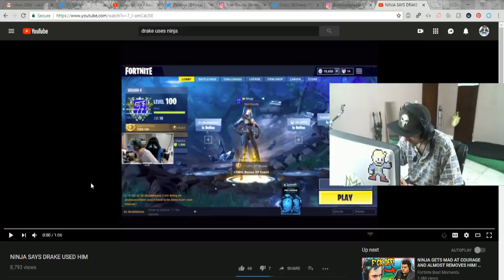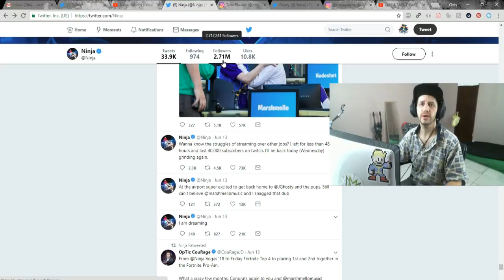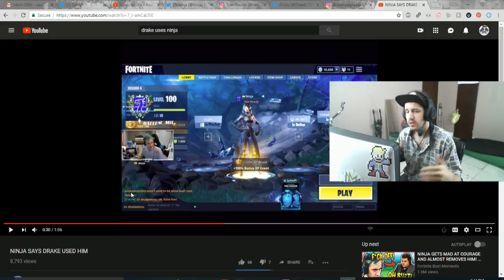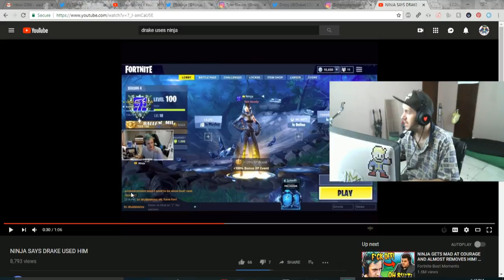Ninja Vs Drake - Who Used Who?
Ninja says drake used him
Drake Used Ninja

drake used ninja
ninja used drake